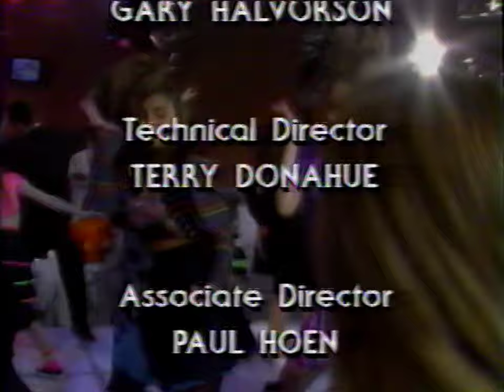Barbie Dance Club in true 60Fps (Full Promo) [The Duane Meme Origins]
This is the full Barbie Dance Club promo VHS tape properly deinterlaced to 60Fps. Featuring The Duane.